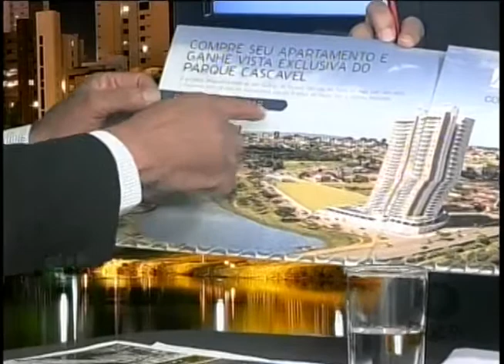Canal Aberto | Vereador Paulo Magalhães